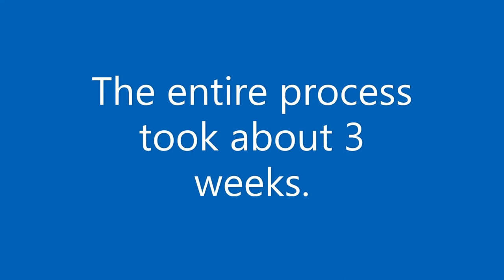From Caterpillar to Butterfly Time Lapse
Our STEM students watched the life cycle of a butterfly. The process took about 3 weeks and we released the butterflies into the garden. We had 15 painted lady butterflies. We released them in the garden.